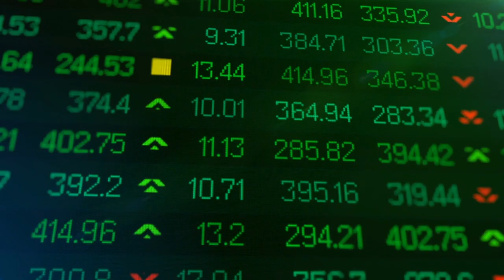Bell Brief Ep 34: Buying a Second Property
Are you someone that has a goal of having a second property, whether it be a cabin- or even somewhere to live half of the year?  This is a fairly common retirement goal, and with so many people Unable to take vacations due to the changed world in 2020- i’m seeing second properties rise in importance to people.

Bell Brief 8/13/20